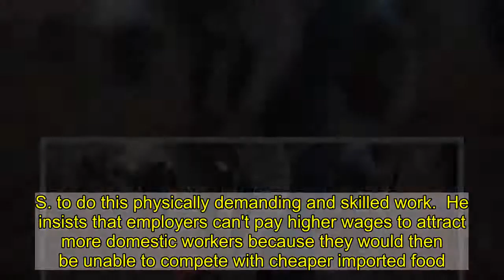Farmworkers Say The Government Is Trying To Cut Their Wages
Farmworkers Say The Government Is Trying To Cut Their Wages  While most people in the country were focused on counting votes last week, the U.S. Department of Labor published some controversial new rules dealing with farm labor.  The rules apply specifically to workers like Celso Gonzalez. His home is in the Mexican state of Hildalgo, where work is hard to find because of the pandemic, he says. If he did manage to find work, he might make the equivalent of $7 a day.  Instead, he's working in the fields of North Carolina. Tobacco and sweet potato farmers there arranged for him to get a special H-2A visa for seasonal agricultural workers. More than 200,000 such workers came to the U.S. this year, and the number is growing.  By law, workers like Gonzalez aren't supposed to take jobs away from U.S. workers, or undercut their wages. So the government carries out a survey of farm employers to see what they are paying similar U.S. workers and then calculates an hourly wage for H-2A workers that will avoid any "adverse effect" on U.S. workers. In North Carolina, that rate is $12.67 an hour. It's about $1 less in Florida and $2 more in California.  That rate has been going up faster than inflation in recent years because there's a shortage of farmworkers, and some employers have been complaining about those wage increases.  In recent weeks, the Trump administration stepped in with some changes to the program.  First, it abruptly canceled the survey of farm wages that has been used to calculate those minimum wages. Justin Flores, vice president of a union group called the Farm Labor Organizing Committee, which represents some H-2A workers, had an idea of what was coming. "My first thought was, the Trump administration is coming after our members' wages and financial well-being," he says.  Then, last week, the administration announced a new regulation that freezes the wages for H-2A workers at this year's level for the next two years. Starting in 2023, according to the new rule, wages for H-2A workers will be tied to a national index of worker pay that's generally been rising more slowly than farmworker wages.  The administration estimates that the change will result in farmworkers earning about $170 million less in wages each year.  Diana Tellefson Torres, executive director of the United Farm Workers Foundation, calls the move "reprehensible."  "Farmworkers should be paid more, not less, especially as they work under the conditions that we're seeing during this pandemic," Tellefson Torres says. The UFW also argues that paying cut-rate wages for foreign workers will undermine wages for U.S. farmworkers as well.  Employer groups, including the American Farm Bureau Federation, welcomed the change. Craig Regelbrugge, a senior vice president of the industry group AmericanHort, which represents landscapers and plant nurseries, says the new system is likely to be more predictable. The current system, he says, sometimes produced sudden jumps in wages and also had